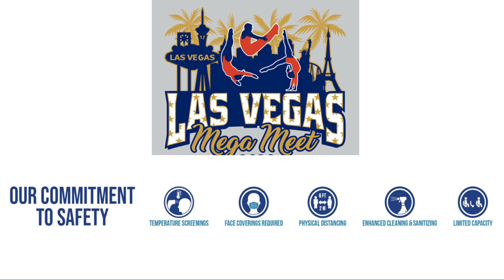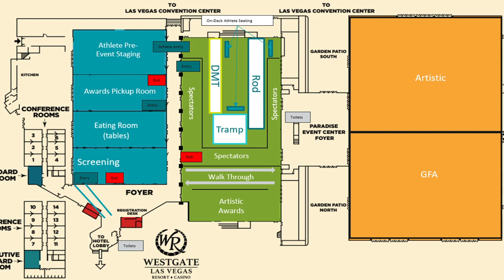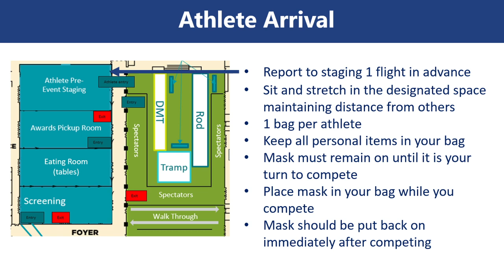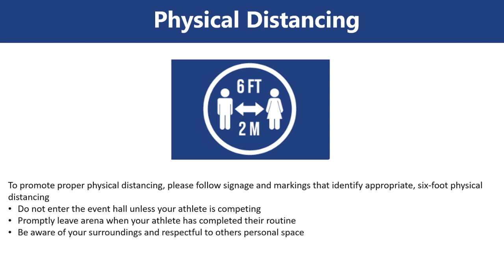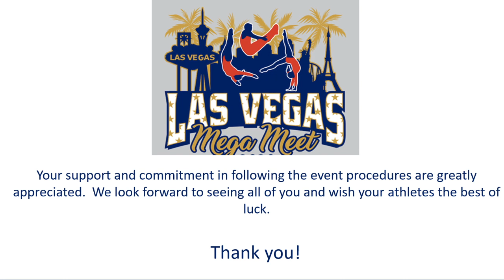MegaMeet 2021 Process and Policy Overview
MegaMeet 2021 Trampoline and Tumbling